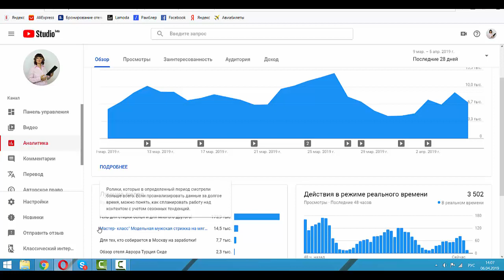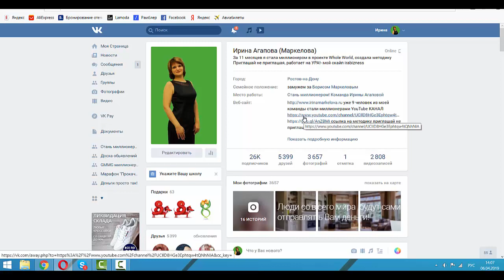Меня смотрят все больше!